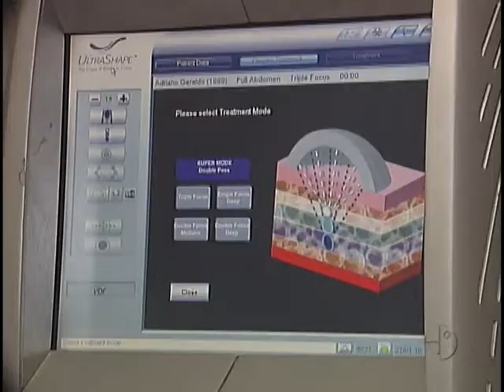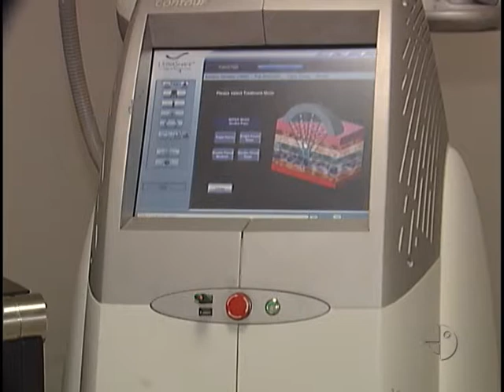Fique linda no verão - Dr Laser - Cenário Feminino em 15/02/2014